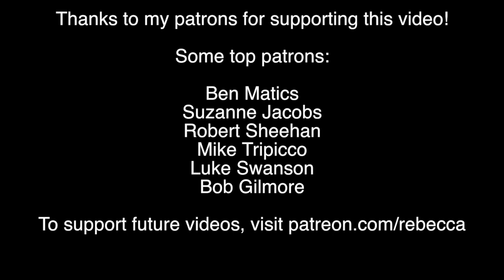The Science of Whiskey!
Why does whiskey taste better when you add a little water to it? New research shows it may be a chemical reaction.